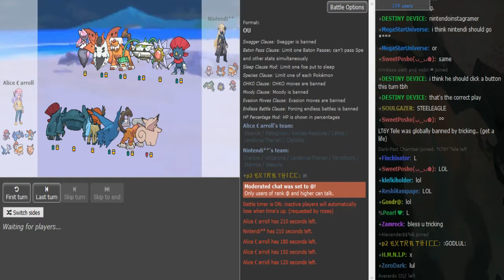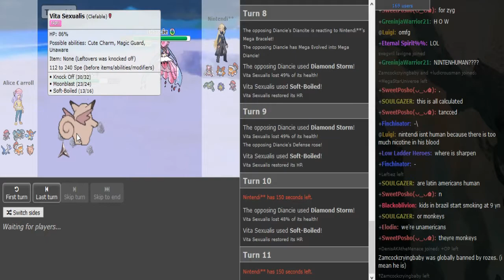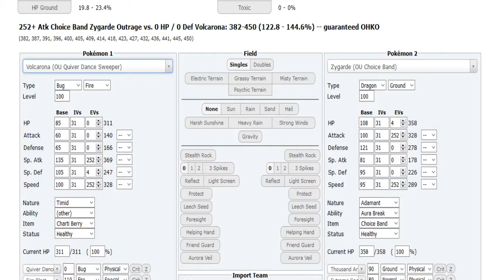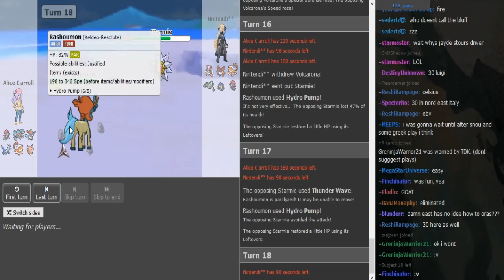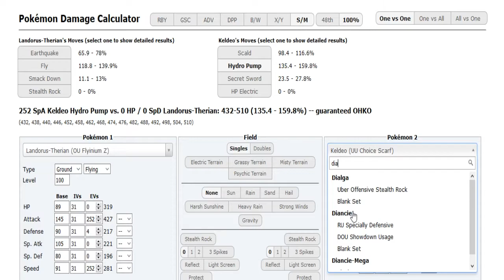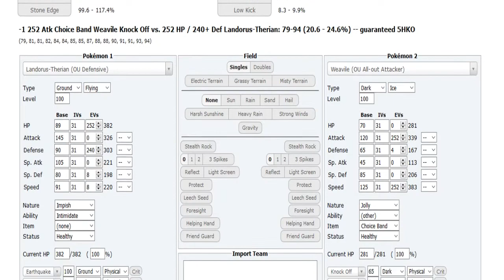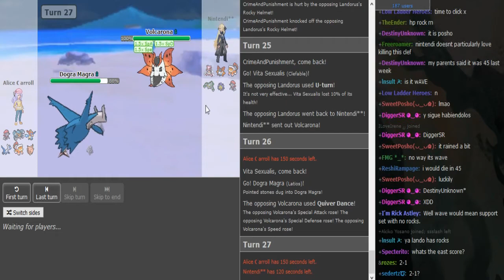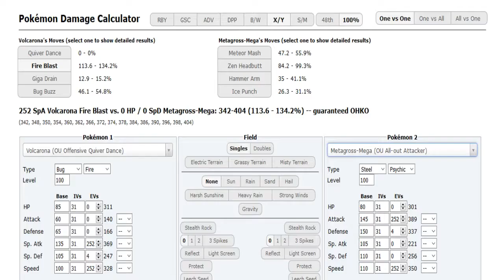World Cup of Pokémon XII-Round 1: -Tsunami- vs Nintendi (ORAS OU) w/Dokkerich